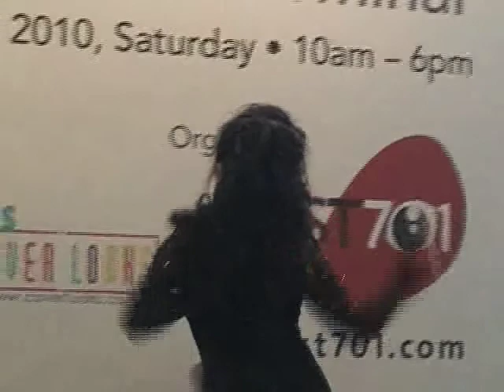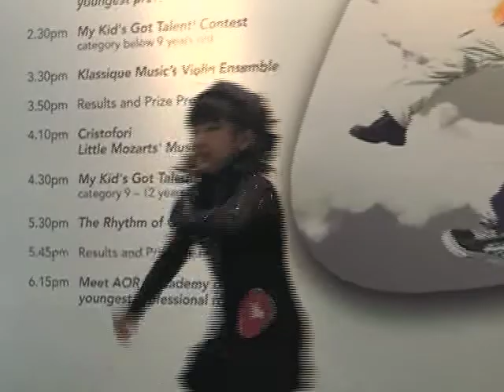ST701 My Kid's Got Talent! (9-12) - Sherlayne Loo (Winner)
Winner Sherlayne Loo (9) wows the crowd with her cha cha moves at ST701's Nurture Your Child's Potential event.